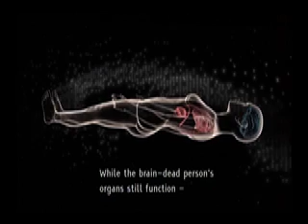The Girl Who Wouldn't Die Pigen Der Ikke Ville Dø Lille Klip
DR1 Pigen Der Ikke Ville Dø. Musik af Mathias Nielsen